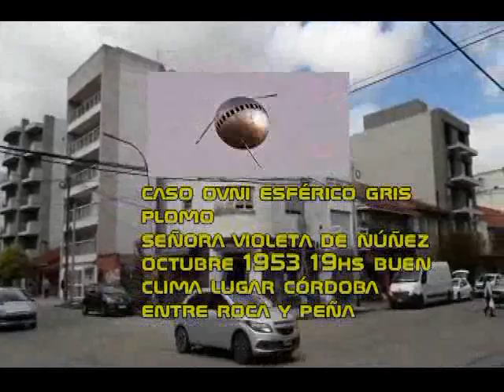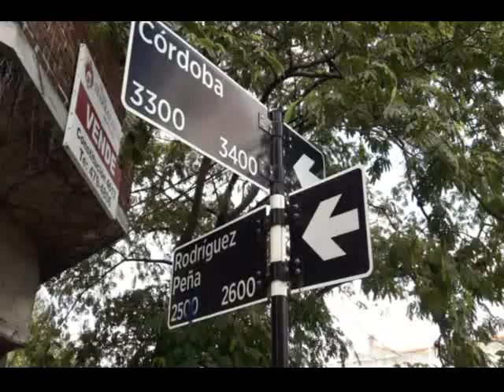Caso ovni Sra Violeta de Núñez 1953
Ovni Mar del Plata